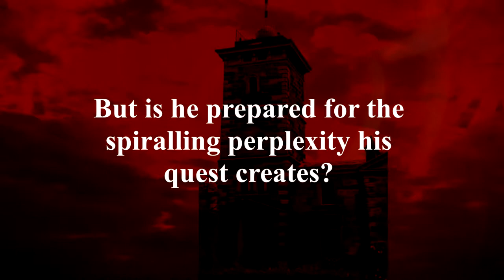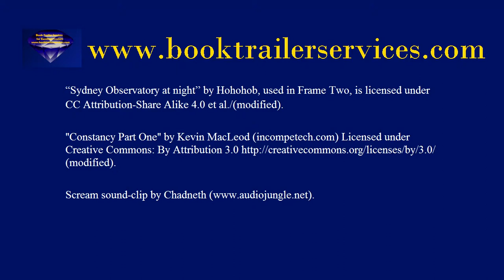Lane's End by Jill Paterson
to find out more about this book.

Lane's End book blurb
Fourth book in the Fitzjohn Mystery Series

LANE'S END
Sydney’s Observatory on a balmy summer evening is the perfect venue for a cocktail party and, it would seem, a murder, for Peter Van Goren’s body is discovered bludgeoned to death in the grounds.  The first question Detective Chief Inspector Fitzjohn must answer is why Van Goren was present given his name does not appear on the guest list.  The second is what was the subject of Van Goren’s vehement argument with Richard Carmichael, one of the function’s hosts.

Meanwhile, Richard’s son, Ben Carmichael, a photojournalist, returns to Sydney from an overseas assignment to find his fiancée, Emma Phillips, has gone missing.  Although unavoidably dragged into the police investigation, Ben goes in search of her.  In so doing, he is drawn to Lane’s End, the abandoned family estate where the very atmosphere awakens disturbing memories.

Through a maze of twisted stories, Fitzjohn follows a winding path to solve his case, but he is not prepared for the spiralling perplexity his quest creates.